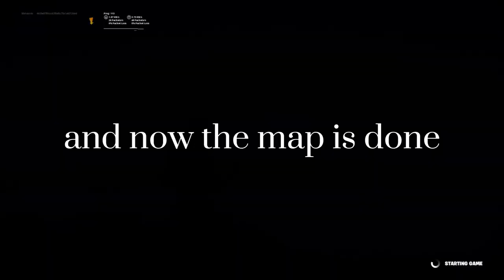How to make a clean 1v1 map in 4 minutes - Fortnite Creative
hi guys in this video i show you how to make a 1v1 map for you and your friends, its super easy to make and takes no more than 10 minutes